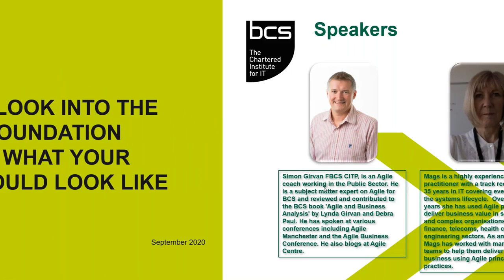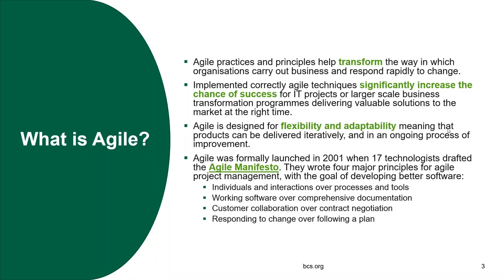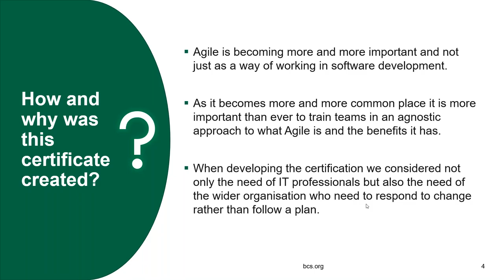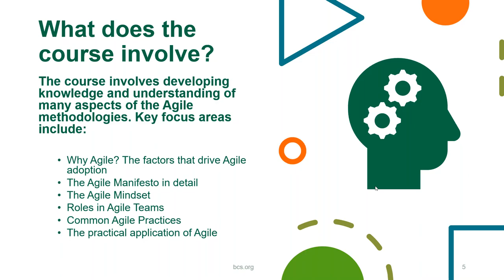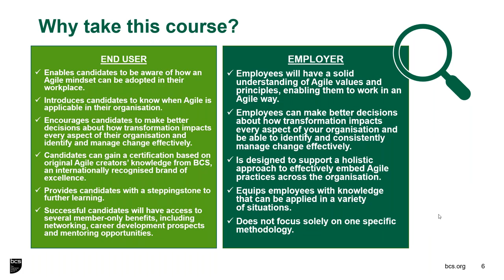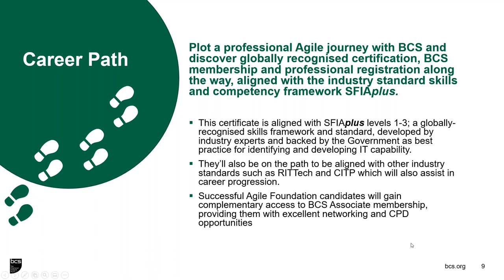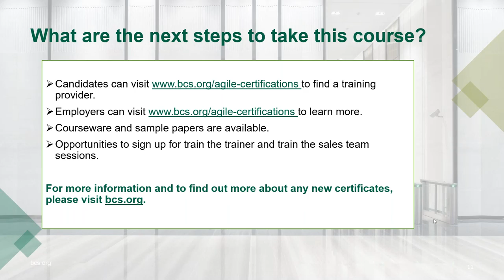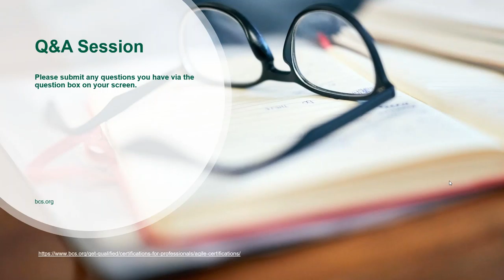The new BCS Agile Foundation Certificate and your Agile career | BCS Webinar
On this webinar, Margaret Morgan, Simon Girvan and Patricia Barlow take an informative look into the new BCS Agile Foundation Certificate and what your Agile career could look like.

They cover the approach taken when developing the Syllabus and why they aimed to make it agnostic, about the development of the certification, question balance and why it was needed.

The speakers also take a dive into the full pathway for a career in Agile. Whether you're new to the approach or a seasoned veteran, find out the different routes you can take in Agile.